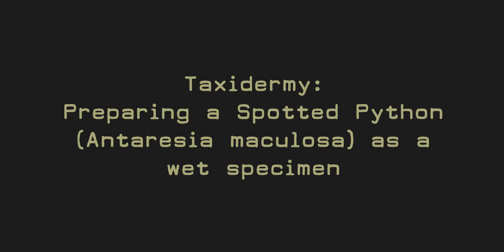Taxidermy: Preparing a Snake as a Wet Specimen - Spotted Python [Antaresia maculosa]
Preparing a Spotted Python [Antaresia maculosa] as a wet specimen.